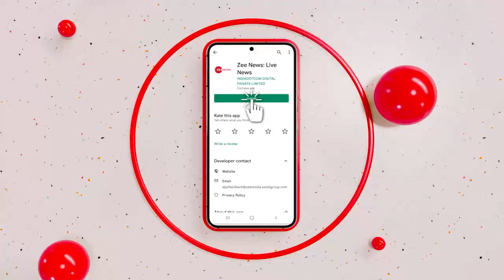Delhi-NCR Rain: गुरुग्राम- बारिश से कई जगहों पर भरा पानी | Rain Updates | Gurugram | Breaking News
दिल्ली-NCR में रात से ही भारी बारिश जारी है. आज दिल्ली एनसीआर में बारिश का येलो अलर्ट जारी है. इसी के चलते गुरुग्राम में बारिश से कई जगहों पर पानी भर गया है.

Heavy rain continues in Delhi-NCR since night. Yellow alert of rain continues in Delhi NCR today. Due to this, many places have been flooded due to rain in Gurugram.